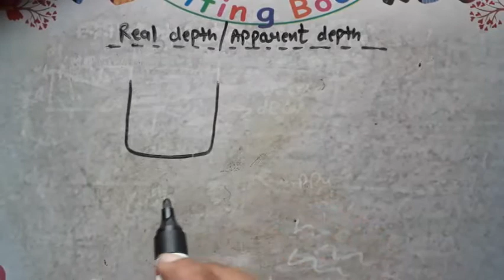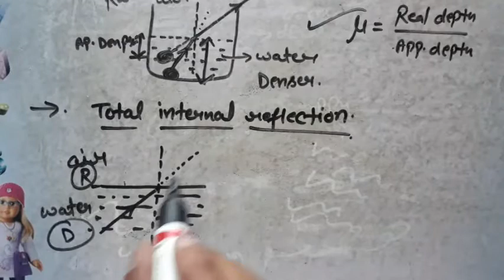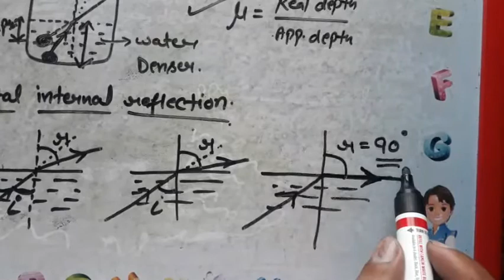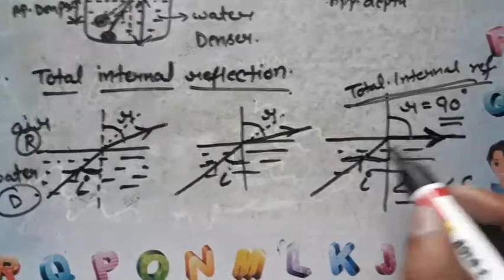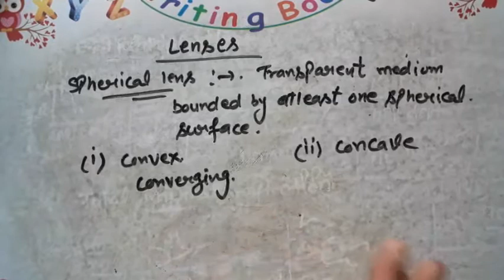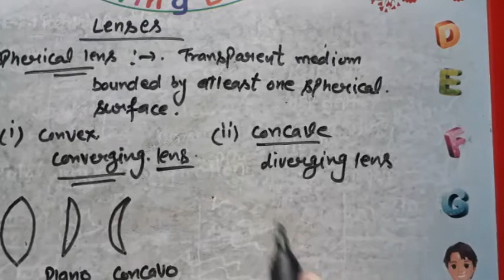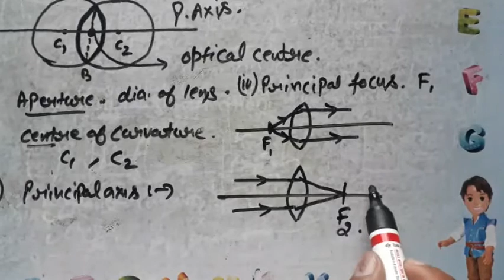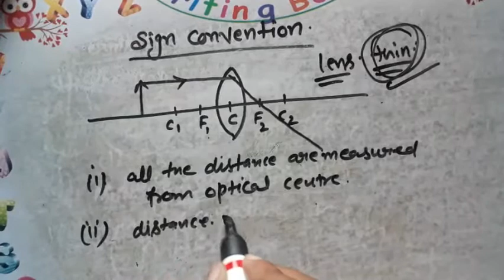10th Physics (Refraction of light) part-2 total internal reflection,lenses,sign conventions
real and app.depth, total internal REFLECTION, Lenses,sign conventions